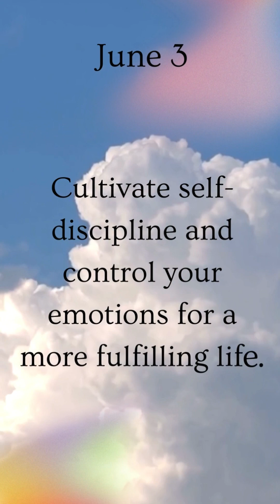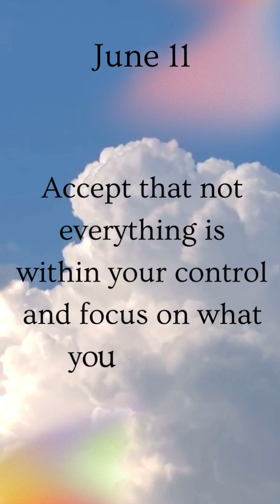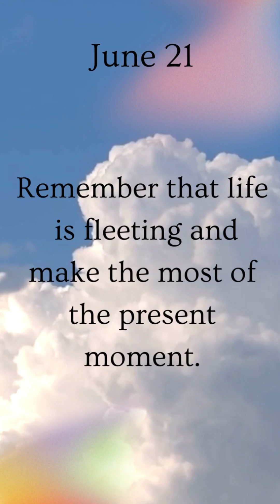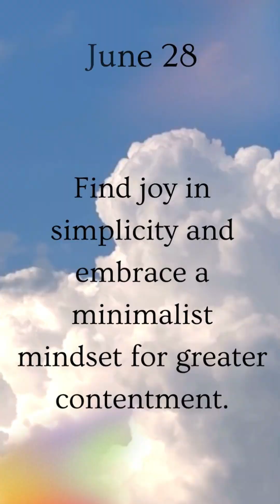Daily Stoic Wisdom | 30 days of June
Discover the transformative power of ancient Stoic philosophy in 'The Daily Stoic' by Ryan Holiday and Stephen Hanselman. This book summary unveils key insights to unlock success, find happiness, and cultivate resilience in today's chaotic world. Learn practical wisdom, embrace the present, overcome challenges, and live a fulfilling life. Join the Stoic movement and revolutionize your mindset with this enlightening read.